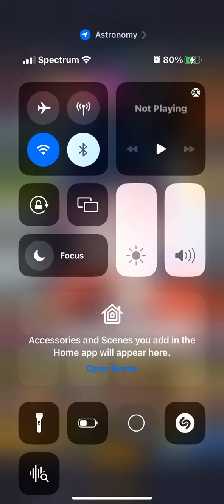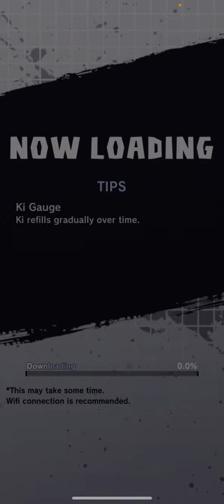My dbl video (gone wrong at the end)